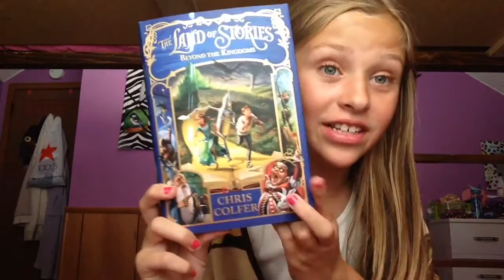Cramathon TBR! 2015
Challenges: 1. Read a hardcover book 2. Read a children's book 3. Read a graphic novel 4. Read a book written in verse 5. Read 2 books in 24 hrs 6. Read a novella 7. Read 5 books total